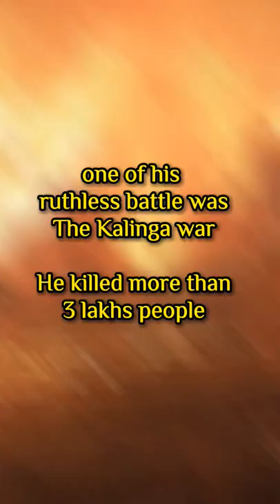Intresting Facts about The Ashoka the great